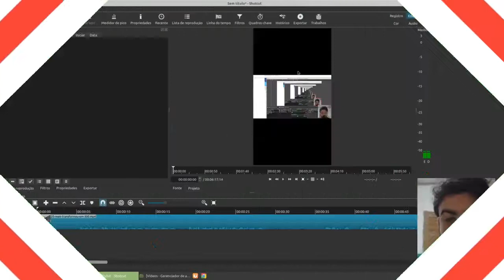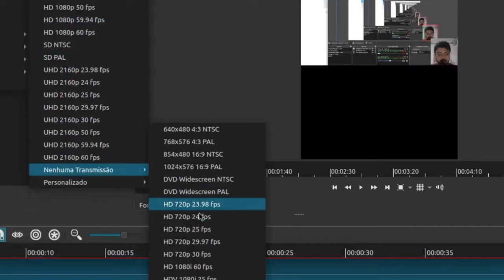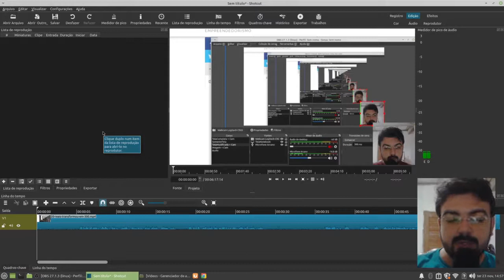【Tutorial Shotcut】Como Mudar (Girar) Vídeo da posição Vertical para Horizontal no Shotcut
Tutorial shotcut que explica como girar Vídeo da posição Vertical para Horizontal no Shotcut, editor de vídeo gratuito e compatível com vários sistemas.

Tá gostando do canal @ProfessorDario ?

   Esse é mais um vídeo de
   Edição de Vídeo com Shotcut

📍 Está de olho em melhorar seus equipamentos?
Confere esses links abaixo:

Computadores e Informática
Notebooks
PC Gaming
Impressoras e Acessórios
Monitores
Acessórios
Memória e Armazenamento
Computadores Desktops

📍 Produtos para seu equipamento na Amazon

   Aprenda PASSO a PASSO como criar
   um negócio LUCRATIVO na internet.

📍 Navegue também por aqui
00:00 Go
00:01 Fala gente boa Professor Dario aqui
00:11 Inscreva-se e assista até o final
01:00 Deixe um comentário e vamos trocar ideias

🤩 Aprenda também no Shotcut...

📍 Remova todas as partes indesejadas em sua edição de vídeo. No Shotcut é possível fazer cortes utilizando 2 maneiras que melhor lhe atender e assim garantir mais resultado quando seu conteúdo estiver disponível para o público.

📍 Para quem procura tutorial de como colocar um vídeo em cima do outro, como fazer sobreposição de vídeo, como rodar dois vídeos ao mesmo tempo, esse conteúdo explica passo a passo.

📍 Tutorial explicativo como girar vídeo da posição horizontal para vertical no Shotcut, editor de vídeo gratuito e compatível com vários sistemas.